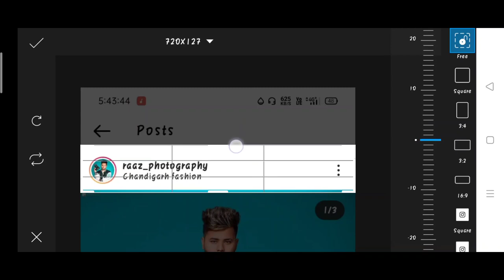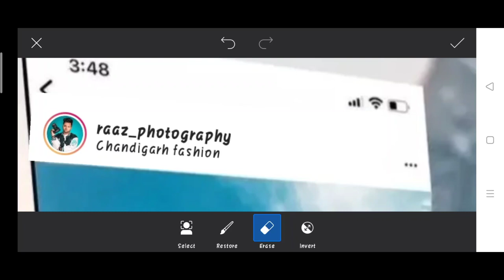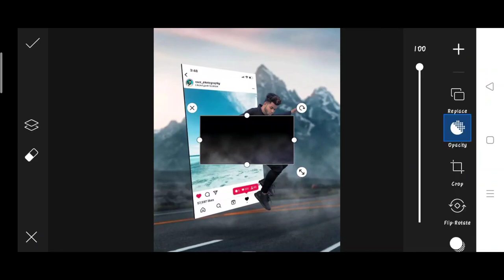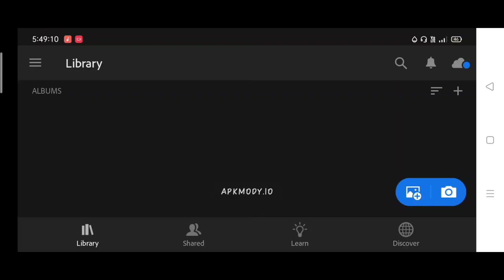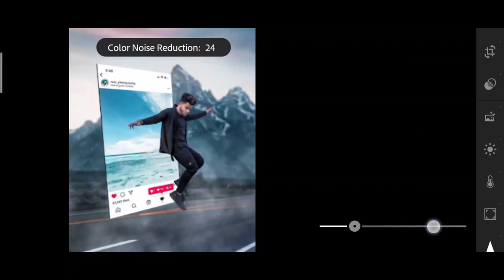Jigarvandarvala new 3D Instagram photo editing | jigarvandarvala Instagram photo editing PicsArt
1. Photo editing
2. Picsart photo editing
3. Snapseed photo editing
4. Lightroom photo editing
5. Autodesk SketchBook photo editing
6. Photoshop photo editing
7. Photoshop tutorial
8. PicsArt tutorial
9. Photoshoot vlogs
10. Viral photo editing
11. Instagram viral photo editing
12. Glowing message photo editing
13. Glowing heart photo editing
14. Glowing photo editing in PicsArt
15. PicsArt photo editing 2021
16. Cb photo editing
17. Cb photo editing in PicsArt
18. Vijay Mahar new photo
19. Himmat Singh new photo editing
20. Taukeer editz new photo editing
21. NSB PICTURES New photo editing
22. Dm design new photo editing
23. Pranav PG new photo editing
24. Artist aj new photo editing
25. Bollywood actress photo editing